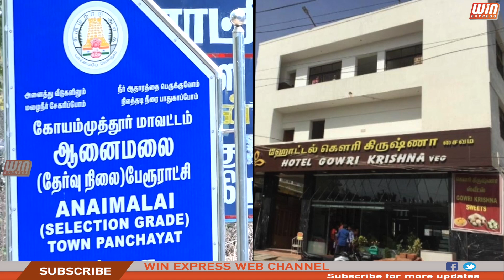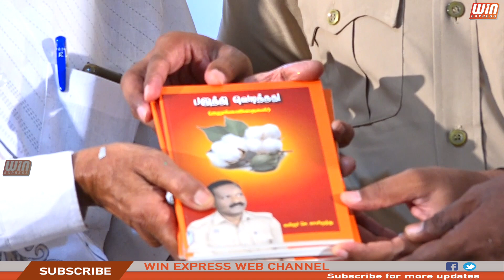பருத்தி வெடித்தது கவிதை நூல் வெளியீட்டு விழா !!!